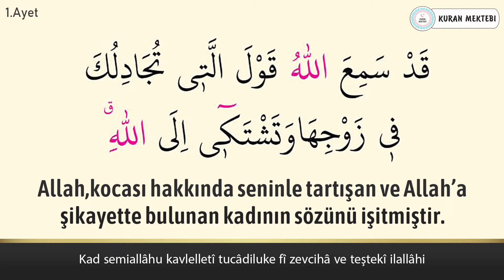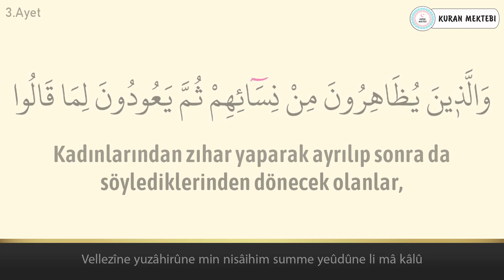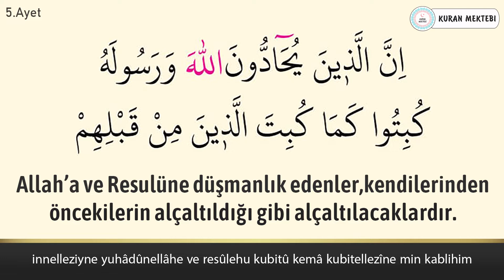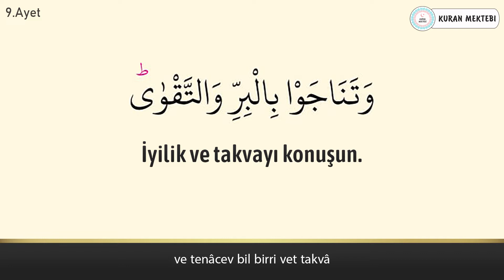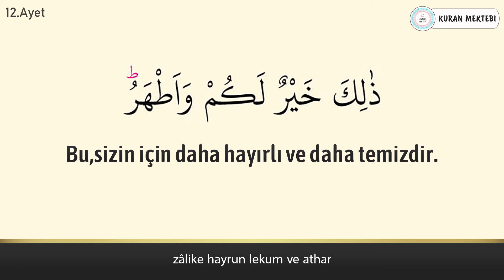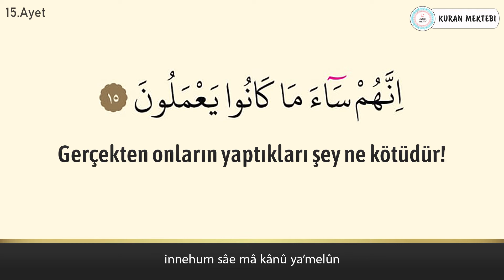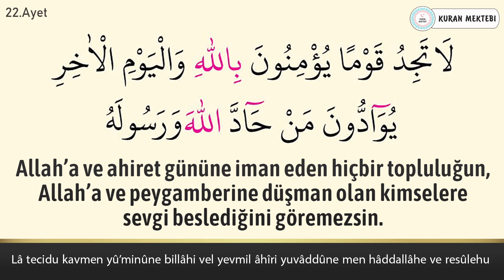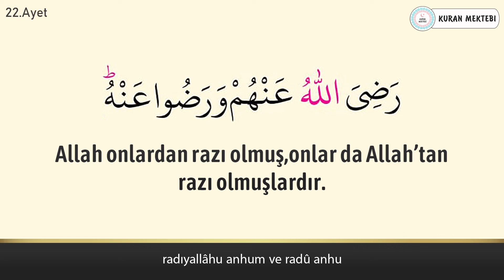Mucadele suresi anlamı dinle Cübbeli Ahmet Hoca (arapça yazılışı okunuşu ve meali)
Mucadele suresi Cübbeli Ahmet Hoca videomuzda mucadele suresi dinleyerek, mucadele suresi arapça ve türkçe meali okuyarak, mucadele suresi meali ve, mucadele suresi anlamını ayrıca, mucadele suresi arapça okunuşu ile birlikte, mucadele suresi arapça yazılışı öğrenebilir, mucadele suresi türkçe meali ve, mucadele suresi türkçe okunuşu takip edebilir, ayrıca mucadele suresi tekrar ederek, mucadele suresi ezberle ve, mucadele suresi anlamı ezberleme yapabilirsiniz,mucadele suresi tefsiri ile birlikte, mucadele suresi fazileti videolarımız mevcut değildir, mucadele suresi yazılışı türkçe şeklinde, mucadele suresi alt yazılı olarak videomuzda bulabilirsiniz, mucadele suresi türkçe anlamı için yine videomuzdan faydalanabilirsiniz.Ayrıca mucadele suresi hızlı okuma veya mucadele suresi yavaş okuma için videonun sağ alt kısmında bulunan ayarlardan çalma hızını değiştirebilirsiniz. mucadele suresi anlamı ve okunuşunu ayrıca, mucadele suresi duası okuyun. mucadele suresi faydaları hakkında, mucadele suresi latince okunuşu yanında, mucadele suresi latince yazılışı yapabilirsiniz, mucadele suresi kabe imamı hocalardan, mucadele suresi makamlı okunuşu dinleyin. mucadele suresi nasıl okunur diyorsanız ve mucadele suresi manasını öğrenmek için, mucadele suresi resimli olarak, mucadele suresi tecvidli dinleyin ve aynı zamanda mucadele, suresi talimli okuyun. Ayrıca mucadele suresi yazılışı ve okunuşunu bu videomuzda, mucadele suresi yazılışı ve anlamını yine, mucadele suresi hakkında bilgi alarak, mucadele suresi kolay okunuşunu dinleyin. Ayrıca mucadele suresi mekke imamı olan, mucadele suresi güzel okumayı öğrenin, mucadele suresi reklamsız dinleyin. mucadele suresi ne için okunur ile, mucadele suresi öğrenmek istiyorsanız, mucadele suresi sesli okunuşunu buradan, mucadele suresi okunuşu türkçe ve yanında, mucadele suresi okunuşu arapça dinleyerek, mucadele suresi yavaş okunuşu ayrıca yine, mucadele suresi hızlı okunuşu yapın. mucadele suresi okumanın fazileti yada, mucadele suresi latin harflerle okunuş şeklini, mucadele suresi uyumayan bebeğe ile, mucadele suresi youtube videosundan, mucadele suresi ok takipli olmadan, mucadele suresi sayfa olarak, mucadele suresi anlamı türkçe dinleyerek, mucadele suresi bize ne anlatıyor öğrenin, mucadele suresi bebek ve mucadele suresi çocuk için dinlemeyi, mucadele suresi uyku için dinlenen, mucadele suresi en güzel okuyan hocadan, mucadele suresi latin harfli olarak, mucadele suresi makamlı şekilde, mucadele suresi en kolay oku. mucadele suresi sözleri bu videomuzda, mucadele suresi kelime meali şeklinde, mucadele suresi latincesi olarak, mucadele suresi kırık meal dinleyerek, mucadele suresi kaçıncı sayfada öğrenebilirsiniz. mucadele suresi bebekler için olanı, mucadele suresi indir yada mucadele suresi diyanet mealini kanalımızda, mucadele suresi tecvitli yada mucadele suresi takipli dinleyin.